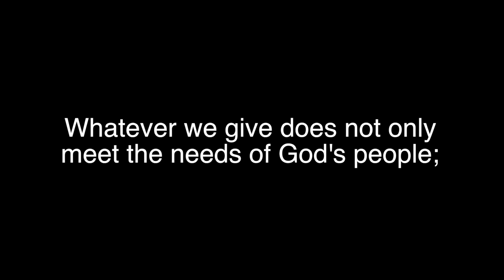Car Giveaway #3- Victoria Caballero